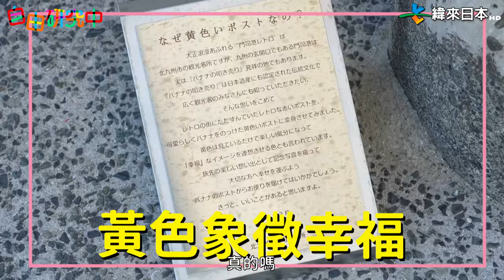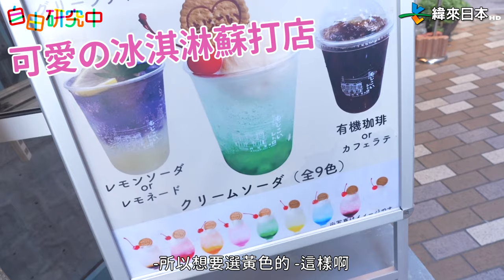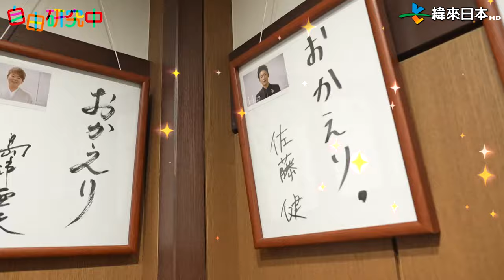【前進九州幕後花絮①】日本女主播帶你玩九州⭐️｜自由研究中in九州｜Kyushu｜緯來日本台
之前去九州和熊本女主播aka仲野さん一起拍《日本學問大前進九州》
我們當然也趁機把握這個好機會
和仲野主播一起拍了很多幕後小花絮😍
送了她台灣鳳梨酥、還突然開始台日漢字問答？？？
幕後的仲野主播也超可愛捏❤️

▶本週起是連續四週的熊本九州特輯◀

☞ 電視 【緯來日本台｜正片】
12/15(五)起 連續四週 晚間7點30分

☞ YouTube 【自由研究中｜花絮】
12/17(日)起 連續四週 中午12點

特別感謝：熊本電視台

⭐️【自由研究中】隔週五更新⭐️